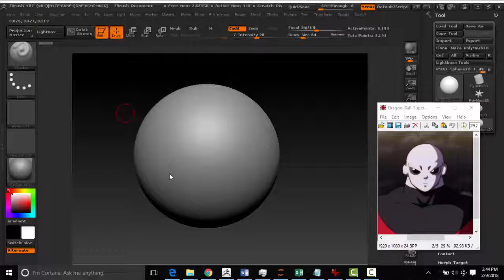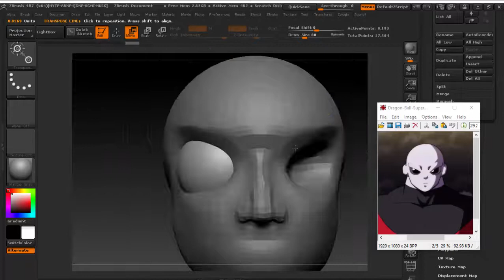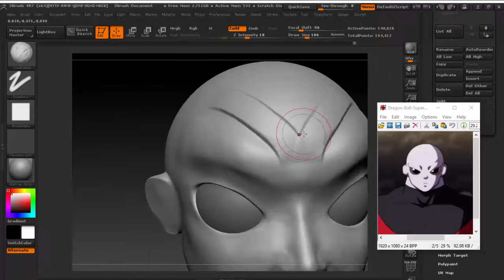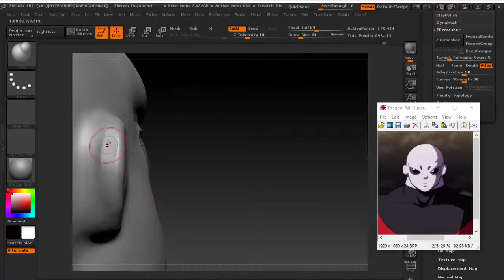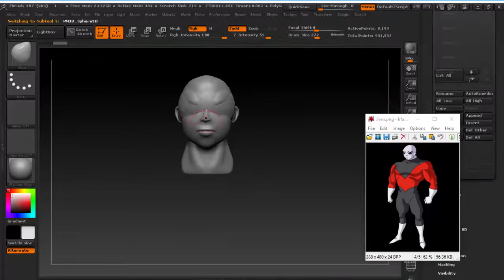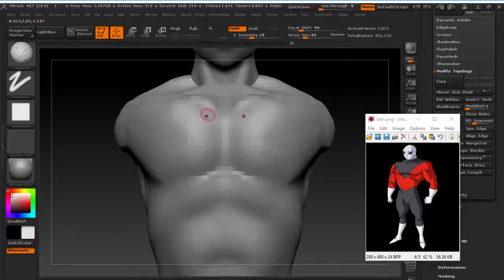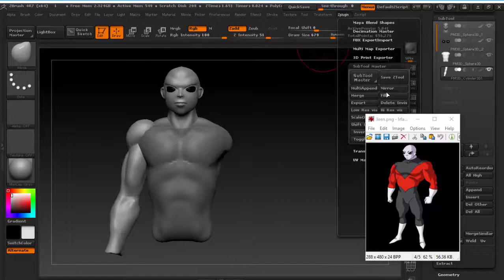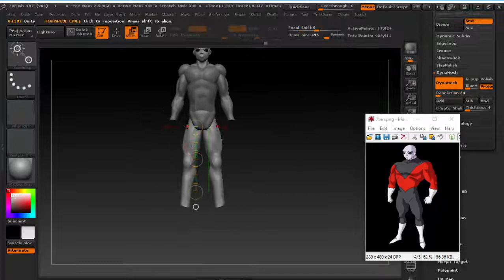Jiren - ZBrush 3D sculpt _ part 1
Jiren .. the strongest fighter of the Pride Troopers of Universe 11